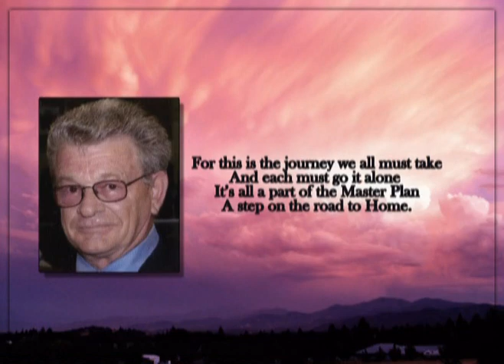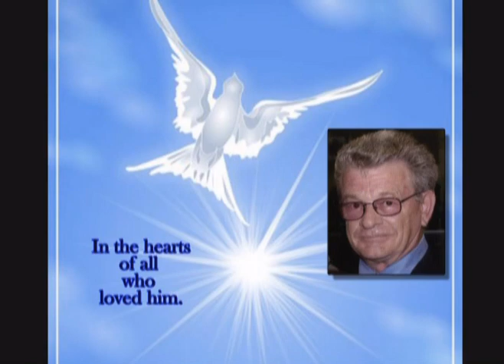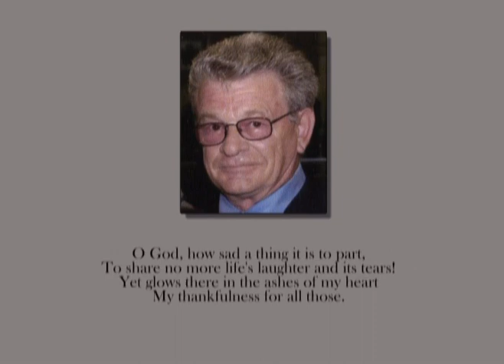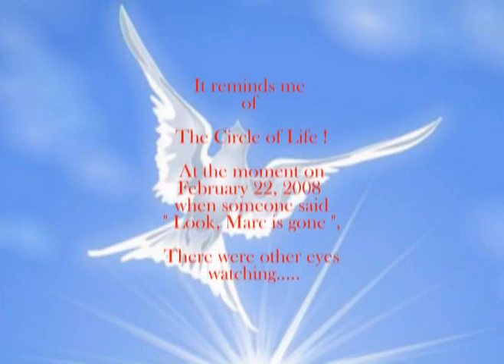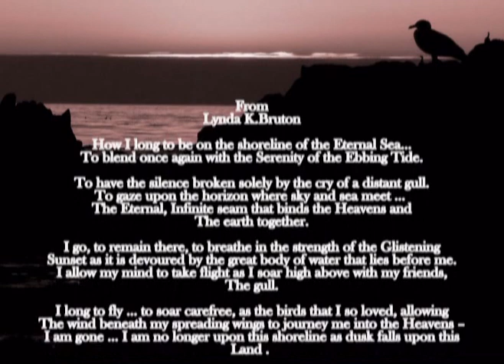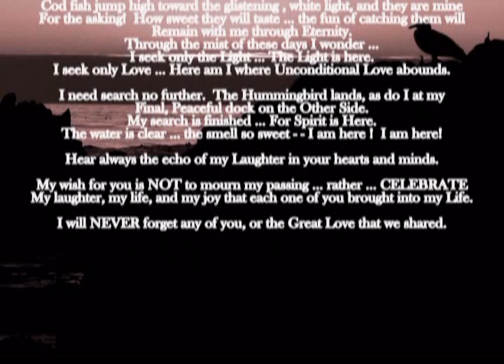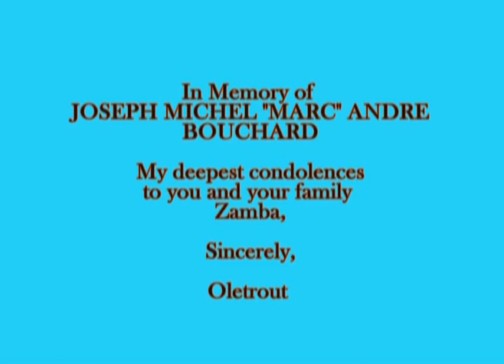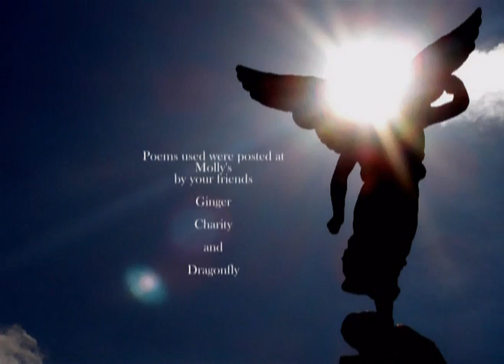In Memory of Marc Bouchard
Memorial for Marc Bouchard